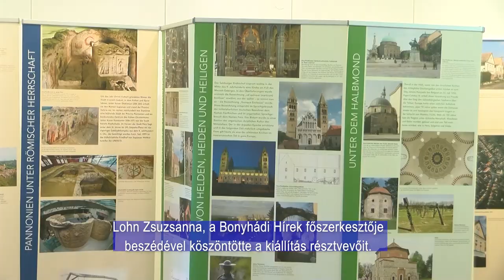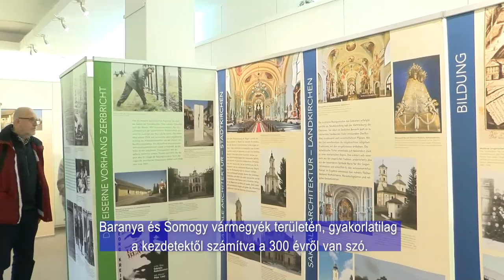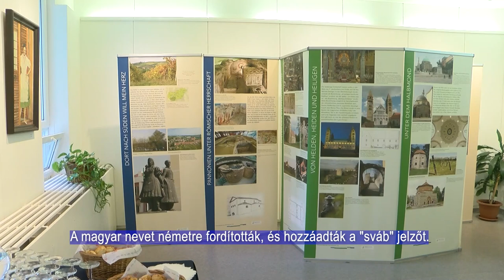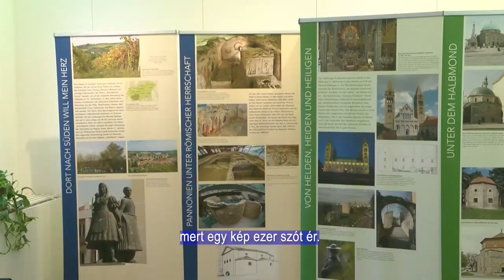Dunai Svábok Öröksége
A Bonyhádi Művelődési Házban egy megnyitóval egyszerre két tárlatot láthattunk. Az egyik Roll-Up-okon megjelenített és a Dunai Svábok Örökségéről szól, a másik pedig Umenhoffer Pál Sváb paletta című festménykiállítása.
Im Bonnharder Kulturzentrum haben wir mit einer Eröffnung zwei Ausstellungen gleichzeitig besichtigt. Eines ist auf Roll-Ups ausgestellt und hat das Erbe der Donauschwaben verarbeitet, das andere ist eine Gemäldeausstellung von Pál Umenhoffer mit dem Titel Schwäbische Palette.